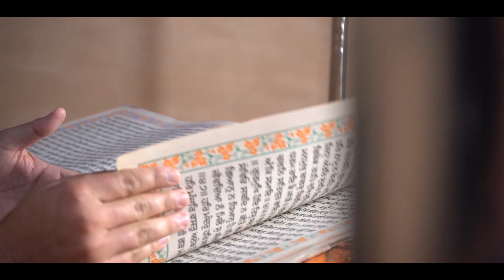Lohri Celebration 2020 "Jadon Eh Aaundi Eh Lohri " ||Khalsa Photography Ghanauli 9855391158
Lohri Celebration 2020 "Jadon Eh Aaundi Eh Lohri " ||Khalsa Photography Ghanauli